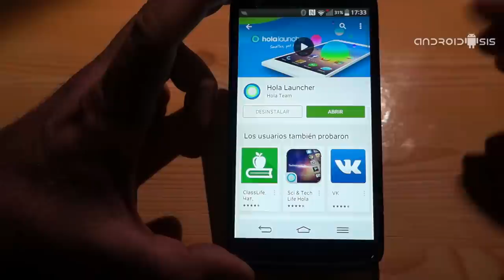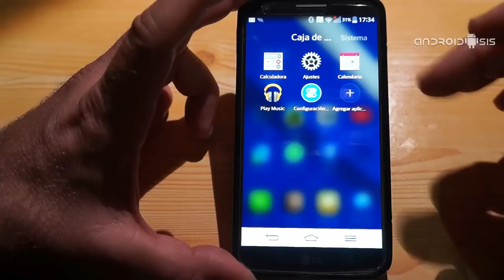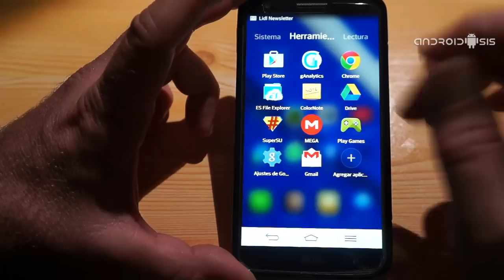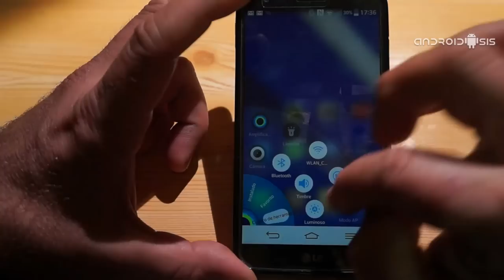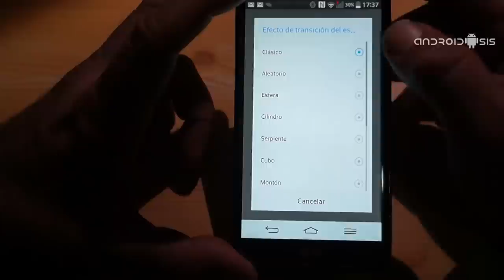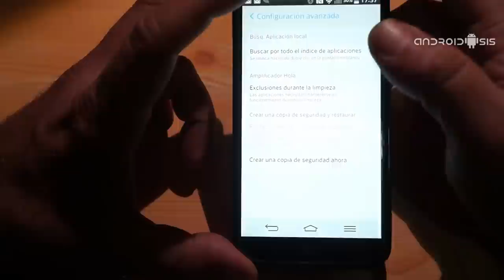Hola Launcher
Hola Launcher es un Launcher inteligente para Android de lo más liviano que te puedas encontrar en el Play Store de Google.en el que se puede destacar su anillo flotantye o la posibilidad de navegación entre carpetas.